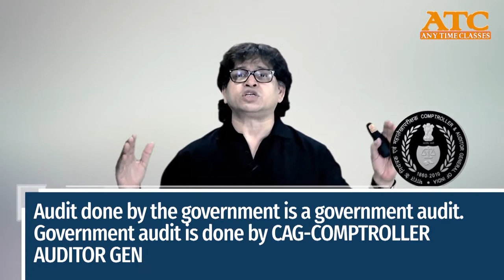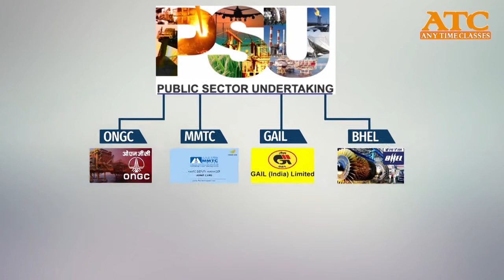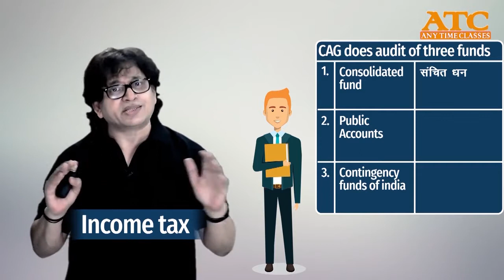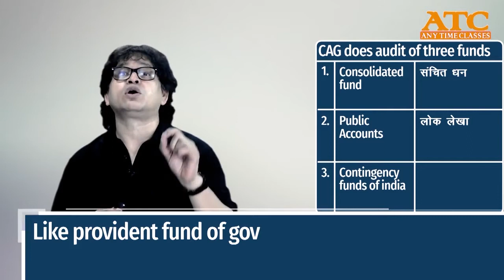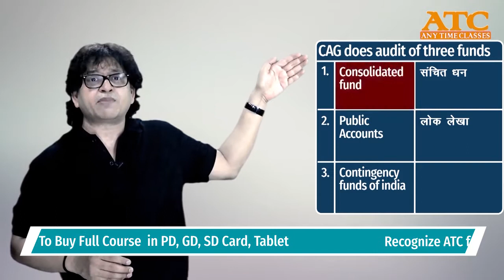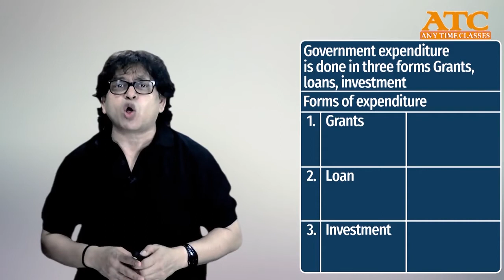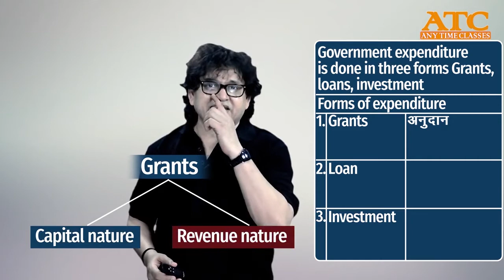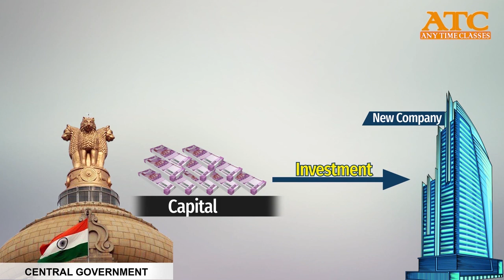Audit of Different Types of Entities || Govt Audit | CA Inter Audit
In this Video We Will Discuss Audit
Topic- : Audit of Different Types of Entities || Govt Audit

CA syllabus, strategy, tips, Notes, MCQ, Online Classes, updates, date sheet, ICAI study material, ICAI news

Do u want to Learn differently and become the next Topper:
Must Join CA foundation from Any Time Classes.
- Finish your classes as per your own schedule and timing. Do not waste time now.
- We are the best Just see & Believe.
- CA की पढाई ऐसे करो की Business की दुनिया की Foundation बन जाये
- ATC mein Accounts का foundation ऐसा बनेगा की आपको CA final ka concept clear ho jayega
- यहाँ पर Audit का base ऐसा बनेगा की exam में exemption आएगा
- Law का  base ऐसा बनेगा की CA Final and corporate world में काम आएगा
- SM aap ese smjhenge ki jab aap corporate में जाये तो ऐसा लगेगा की सब जाना पहचाना है
- EIS का base ऐसा बनेगा की exam ki तैयारी भी हो जाये और life में use भी हो
- Audit का learning ऐसा hoga की आपको रट्ट जाये and exam में लिख भी सको
- Learn to write in exam and be a topper
You can buy full course of CA foundation in App, Pendrive, Google drive

India’s top educators will be teaching you. We will cover the entire syllabus, strategy, updates, and notifications which will help you to crack the CA exam.